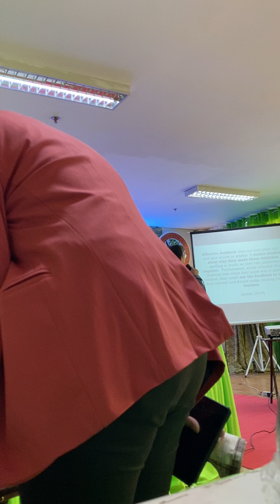FIT Bookmarking: A Streamlined Feedback Practice